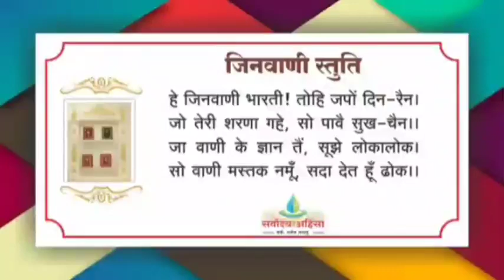163 भावदीपिका -मनुष्य - तिर्यंच गति के औदायिक भाव //15/02/ 24